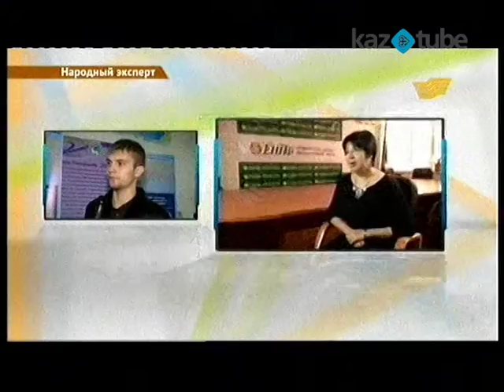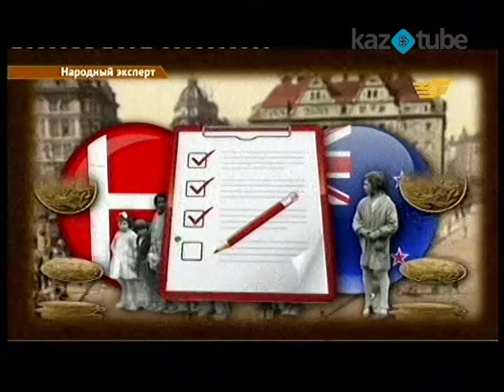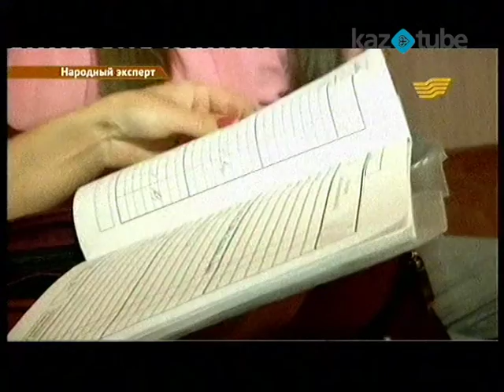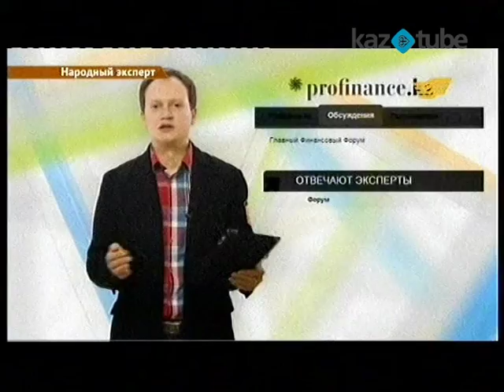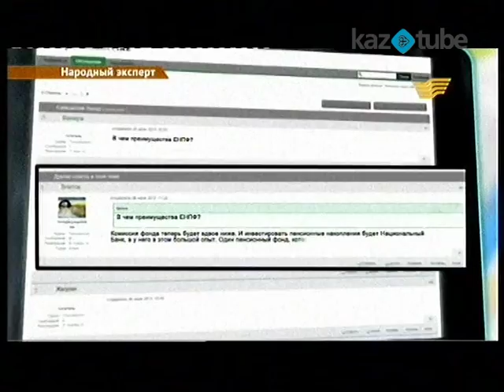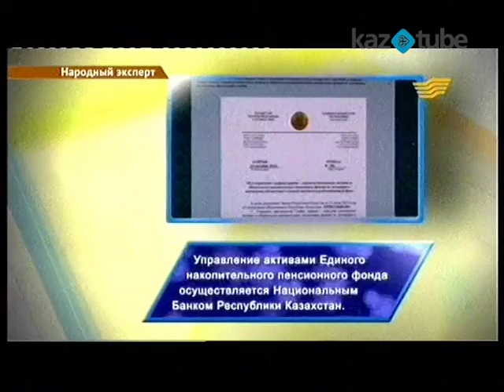Народный эксперт (09.11.2013)